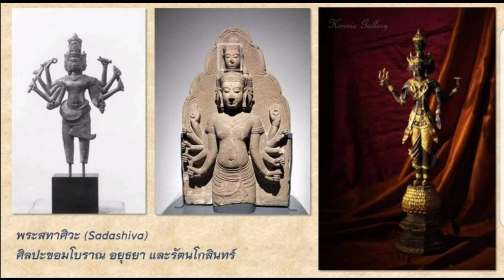พระสถาศิวะ หรือ พระตีมูรติ | Amuletpura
ศาลที่ตั้งอยู่บนลานด้านหน้าส่วนห้างอิเซตันของเซ็นทรัลเวิลด์ คู่กับ "ศาลพระพิฆเนศวร" เซ็นทรัลเวิลด์ แท้ที่จริงแล้วไม่ใช่ "พระตรีมูรติ" อย่างที่หลายๆ คนเข้าใจกัน และก็ไม่ได้มีไว้ขอเรื่อง "ความรัก" อีกด้วย

แต่มีการประชาสัมพันธ์กันจนทำให้คนส่วนใหญ่มักเข้าใจผิดว่าเป็น "พระตรีมูรติ"

เคยไปขอพรท่านเหมือนกันค่ะสมัยสาวๆ

จริงๆ แล้ว เทวรูปที่หน้าห้างเซ็นทรัลเวิลด์นั้น คือ "พระสทาศิวะ" หรือ "พระปัญจมุขี" ซึ่งแปลว่า "๕ หน้า" ก็คือ "พระศิวะ ๕ เศียร" ซึ่งถือเป็นลักษณะสูงสุดของพระศิวะ ตามลัทธิไศวนิกาย

โดยเทวลักษณะของพระสทาศิวะนั้น จะมี 5 เศียร มีดวงจันทร์อยู่บนพระเกษาบนสุด ซึ่งเป็นสัญลักษณ์ของพระศิวะ ในศิลปะแบบรัตนโกสินทร์นั้นจะให้มี 4 กร

ถ้าแบบอินเดียและขอม จะให้ตั้งแต่ 4 ถึง10 กร โดยได้รับอิทธิพลมาจากศิลปะสมัยอยุธยา ซึ่งก็รับมาจากศิลปะขอมอีกทอดหนึ่ง

ส่วนพระตรีมูรติ จะมี 3 เศียร 6 กร และถือเทพอาวุธและคัมภีร์ โดยเป็นการรวมองค์มหาเทพทั้งสามของฮินดู คือ พระพรหม พระศิวะ พระนารายณ์ ไว้ด้วยกัน

***ขอความรักกับ พระสถาศิวะ ได้ไหม

อาจารย์คมกฤช อุ่ยเต็กเค่ง ภาควิชาปรัชญา คณะอักษรศาตร์ มหาวิทยาลัยศิลปากร ได้เคยเขียนบทความบอกว่า...

การบูชาพระสถาศิวะนั้นไม่เกี่ยวข้องกับความรัก ชาวฮินดูนั้นจะเอาเรื่องความรักไปผูกไว้กับกามเทพ (เชิงอุปมาอุปไมย)

ที่น่าสนใจคือ พระศิวะเคยเป็นศัตรูกับกามเทพด้วย สุดท้ายจบด้วยพระศิวะใช้ไฟกรดจากเนตรที่สามเผากามเทพจนเป็นจุณ พระศิวะเลยมีอีกชื่อว่า ผู้เผากามเทพ

เคยมีเรื่องเล่าว่า ครั้งหนึ่ง ทางเซ็นทรัลเวิลด์ ได้เชิญพระราชครูวามเทพมุนี มาประกอบพิธีโดยระบุว่าเป็นการย้ายองค์พระตรีมูรติ แต่ทางพระราชครูวามเทพมุนี ไม่ทำให้ เพราะองค์นี้ไม่ใช่พระตรีมูรติ แต่เป็นรูปพระสทาศิวะ

สำหรับเทวรูป “พระตรีมูรติ” ที่ถูกต้องตามเทวลักษณะ จะมีประดิษฐานอยู่ที่ศาลพระตรีมูลติ ข้างๆ ตึก EMPIRE TOWER (หรือ EM SPACE) ซึ่งสามารถนั่งรถไฟฟ้า BTS มาลงที่สถานีช่องนนทรี แล้วเดินไปหน่อยได้ค่ะ

เพิ่มเติมข้อมูลเกี่ยวกับ พระตรีมูรติ กันสักนิด

พระตรีมูรติ เป็นเทพเจ้าในศาสนาฮินดู เป็นการอวตารรวมของพระเจ้าสูงสุดทั้งสามพระองค์ คือ พระศิวะ(ผู้ทำลาย) พระพรหม(ผู้สร้าง) พระวิษณุ(ผู้ปกป้อง)

คำว่า ตรีมูรติ แยกออกมาได้เป็นคำว่า ตรี ที่หมายถึง สาม มูรติ หมายถึงรูปแบบของพระเจ้า

สาเหตุที่พระตรีมูรติ เกี่ยวกับความรัก นั้นเชื่อกันว่าเมื่อสามองค์มารวมกันเลยเกิดพลังที่ยิ่งใหญ่ แสดงถึงความอุดมสมบูรณ์ในชีวิต ความรัก การงาน ถูกนับถือมาอย่างยาวนาน ทำให้เสมือนเป็นตัวแทนของการประทานความรัก และความสมหวังให้กับคนที่ไปขอ

🙏🏻ขอบคุณสำหรับการติดตามช่อง amuletpura นะคะ

เรายังมีคลิปอื่นๆ ที่น่าสนใจอีกเพรียบเลยค่ะ😊